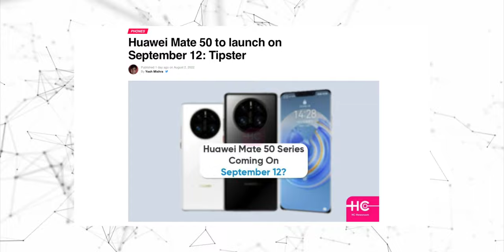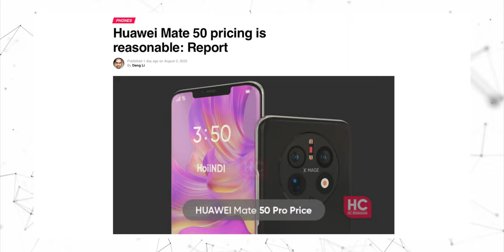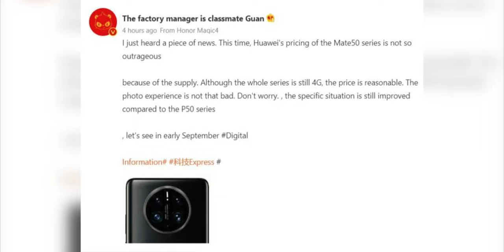Huawei Mate 50 Pro - Wait, WHAT ?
HEY GUYS.
So Huawei mate 50 series will release on 12 Sep this year, and the surprising thing is that this time around they will release three models, which is indeed a good thing !!

PEACE OUT